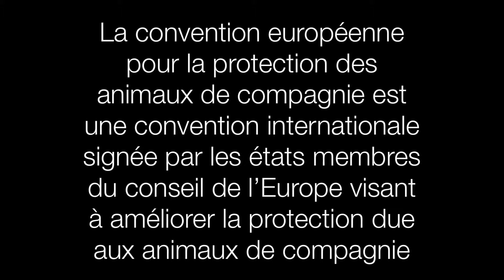Europe, action, ça tourne ! MFR de Coulans sur Gée - Le doudou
Dans le cadre du projet "Europe, action, ça tourne !", la Maison de l’Europe au Mans a proposé aux collèges du département de la Sarthe de réaliser un court métrage mettant en avant un droit octroyé par l'Union Européenne.
Voici la production de la Maison Familiale Rurale de Coulans-sur-Gée.

La Maison de l’Europe Le Mans – Sarthe et Centre d’Information Europe Direct est une association loi 1901, qui a pour objectif de sensibiliser et d’informer les Sarthois et les Ligériens à la citoyenneté européenne et ainsi de contribuer à la construction de l’Europe des citoyens.
La Maison de l’Europe est un lieu convivial pour découvrir, échanger, rencontrer et vivre l’Europe !